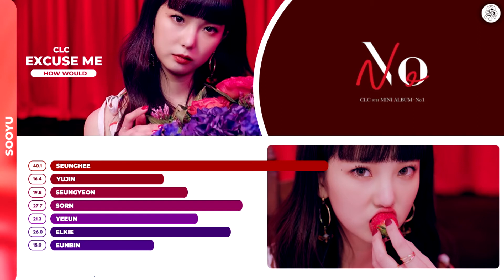CLC -「EXCUSE ME」 - How Would 「 AOA」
How Would CLC Sing EXCUSE By AOA

Hello ! I'm Sooyu

Layout inspiration : HEXA6ON and MinLeo. :)